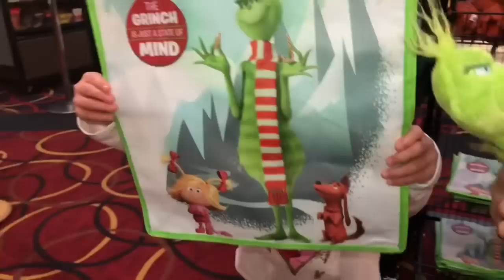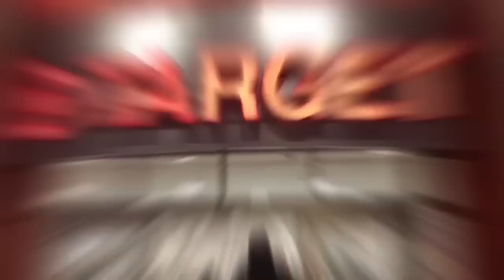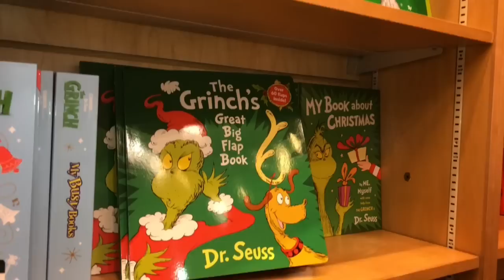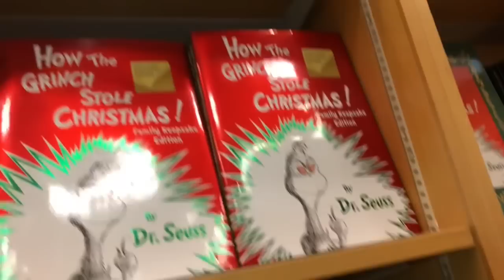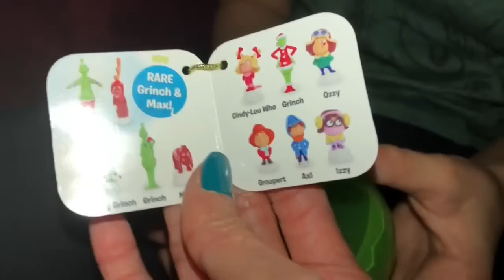The Grinch Movie Vlog 2018! Target and Barnes & Noble Toy Hunt! Opening Grinch Ornaments!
THE GRINCH MOVIE 2018 came out in theaters yesterday Nov 9th!! And we ran to the movie theater to see it! We have been waiting a long time for this movie and it was soooo good! we loved it!!! We opened up 2 GRINCH ORNAMENTS IN THE MOVIE THEATER! Watch our Movie Vlog to see who we got! We also did a TOY HUNT at Target and Barnes & Noble and found really cool GRINCH TOYS!

  Our channel is where you will find our trio
Big Bro Mikey, Little Sister Adriana and now Baby Gianni!!!
We do everything KIDS love! Open & Review Toys, Fun Challenges, Movie Vlogs, Toy Hunts,
McDonalds Happy Meal Collections, Family Vlogs and more!!!

Channel run by MOM!